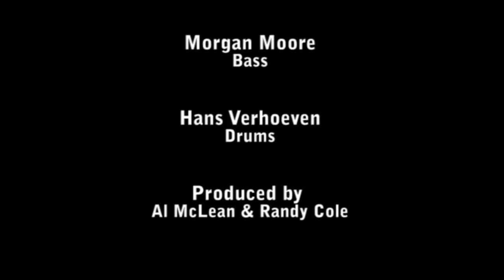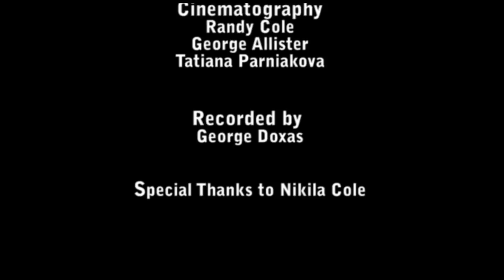Bebop Is...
Shot on November 22, 2009 at Boutique De Son in Montreal, "Bebop Is..." is the third in a suite of short films about jazz. Featuring Al McLean on saxophone, Kevin Dean on trumpet, Morgan Moore on bass and Hans Verhoeven on drums.

In this sequence, we begin to understand the player's perspective on the musical genre of Bebop. Dean gives us a brief analysis of the style, and McLean offers a great metaphor on 1950's design.

Both trumpeter and saxophonist are clearly devoted to this source dictionary of modern Jazz - Dean as a true-to-form practitioner, a 'heavy' of the genre, and McLean revealing a more post-modern approach, gathering diverse inspiration to create a flexible and facile personal style.

And both musicians are playing vintage instruments that are not their usual horns; Dean a 1953 Reynolds Contempora trumpet and McLean an well restored post-war Buescher Aristocrat alto sax.

The film's director Randy Cole asked McLean and Dean to play a variety of vintage horns during this session, which took the musicians slightly out of their comfort zone, resulting in an unpredictable and fresh performance.

Cole has a longstanding fascination with Jazz, both as a language, and as a living contemporary art form, albeit changed from the heady days of its inception. "Jazz musicians are storytellers principally," Cole says, "the richness of communication between themselves, and with an astute audience is remarkable. A true unspoken language."

Musicians were recorded by prolific Montreal recording engineer and impresario George Doxas, horn mics used were an RCA 77D ribbon, and Neumann U67 tube microphone.

Al McLean can be heard regularly in Montreal's Jazz venues, and is a sought after saxophone repair man. Read more about Al McLean here:

Kevin Dean is professor, and a founding faculty member of the Jazz program at McGill University's Schulich School of Music